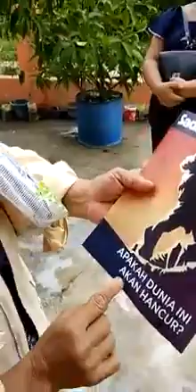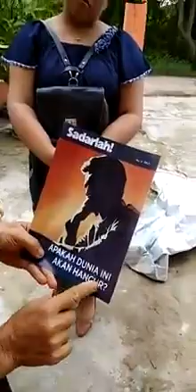Waspada..Program pendangkalan aqidah ummat islam.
Akidah merupakan pondasi dasar yang harus dimiliki oleh setiap umat Islam untuk melaksanakan segala aktivitas ibadah. Bila akidah seorang umat Islam baik maka baik pula amal ibadahnya begitu juga sebaliknya, jika akidah seorang umat Islam buruk  maka buruk pula amal ibadahnya.